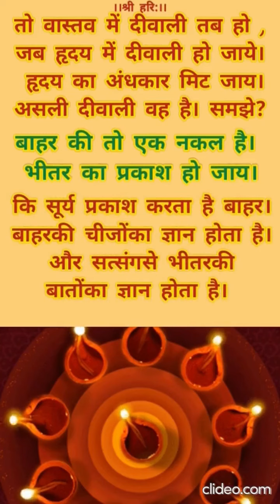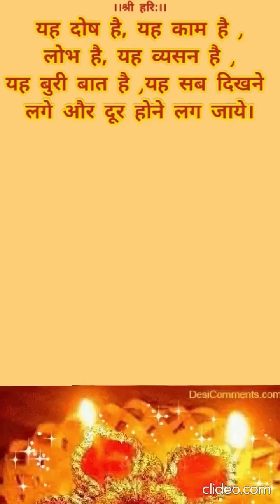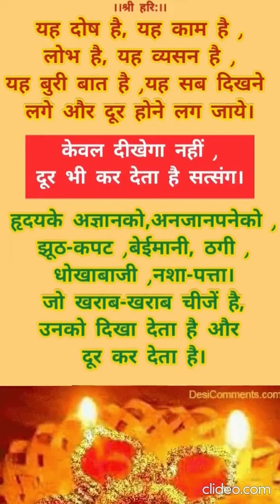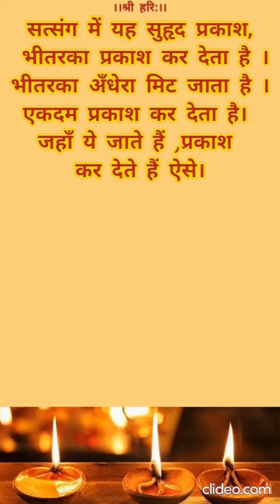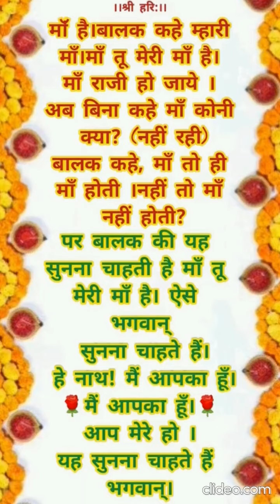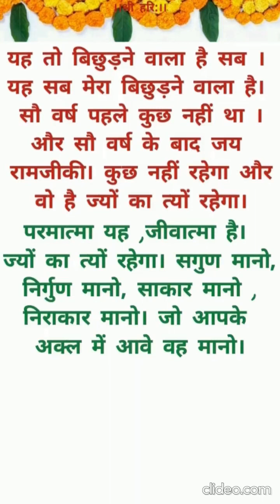सदा दिवाली संत के, आठों पहर आनंद - स्वामी श्री रामसुखदास जी महाराज